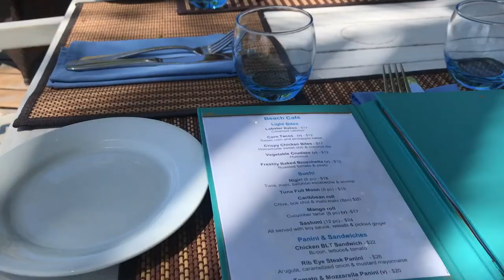Mustique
i lov shawn